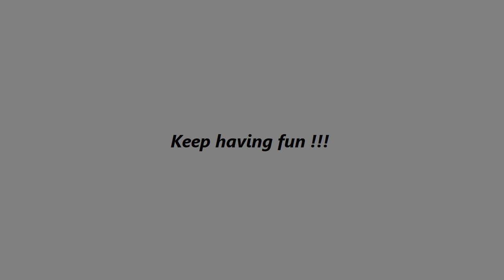Robinhood pole archery club .old pictures .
a few pictures from the Robinhood website .
hosted by our resident photographer
Dennis on his pbase archive .
just thought I would share them .